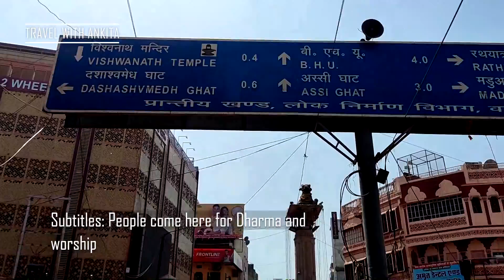Banaras Dawn to Dusk Part 1 || Subah E Banaras || Banaras Holi ।। Travel Vlog ।। Travel with Ankita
अगर आप सोचें कि बनारस  एक उम्र का पड़ाव पार करने के बाद ही जाना सही है तो आप ग़लत हैं... दरअसल बनारस में हर उम्र का तबका आपको नज़र आएगा... बनारस एक शहर नहीं... बनारस धर्म है... परंपरा है... बनारस सदियों की गाथा है... वैसे बनारस को आप चाहकर भी तीन चार दिन में पूरा नहीं देख सकते... बनारस की गहराईयों में डूबने के लिए एक बार नहीं बार-बार आना पड़ेगा... वैसे मेरा पहली बार जाना हुआ और उस एक बार में मैंने बनारस के सूर्योदय से लेकर सूर्यास्त के सफ़र को तय करने की कोशिश की... आप को भी मैं लेकर चल रही हूं... बनारस को दिखाने... बस फ़र्क इतना है कि इस बार आप मेरी नज़र से देखेंगे...

आपकी
अंकिता

@UPGovtOfficial @UP Tourism @YouTube @UttarPradeshTourism @YouTubeViewers @YouTubeIndia @discovery